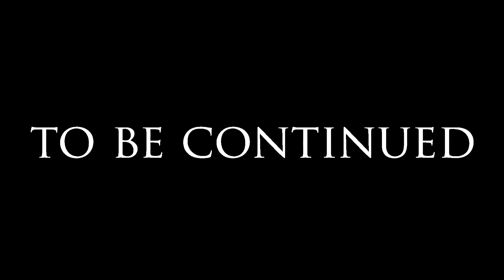Let's Play Assassin's Creed Odyssey - Part 77 - Kassandra walkthrough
Follow Kassandra from outcast to Spartan hero.

This Let's Play is a full walkthrough of Assassin's Creed Odyssey played as Kassandra on a PS4.

ABOUT THE GAME:

Write your own epic odyssey and become a legendary Spartan hero in Assassin's Creed® Odyssey, an inspiring adventure where you must forge your destiny and define your own path in a world on the brink of tearing itself apart. Influence how history unfolds as you experience a rich and ever-changing world shaped by your decisions.